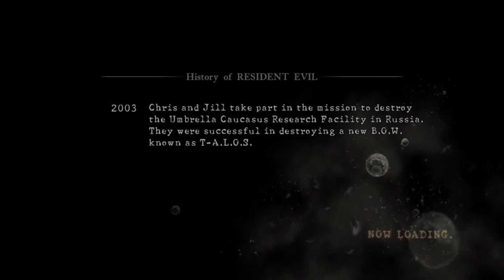RESIDENT EVIL 5 TieriaErde & Anakin2800 5-3